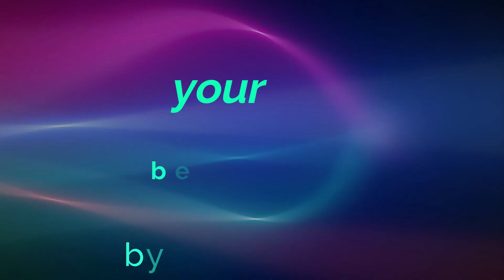Your My Best Friend .karaoke fun sing along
vocals music realm
guitar & music by music realm